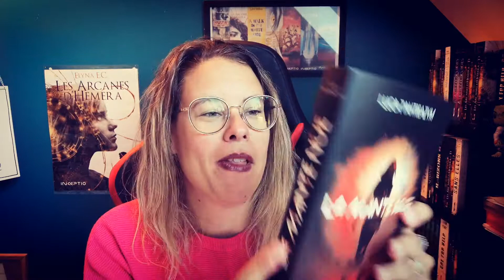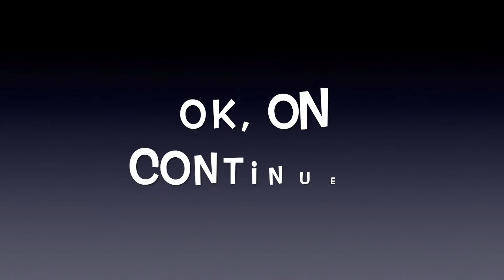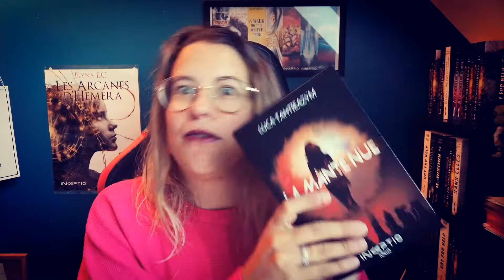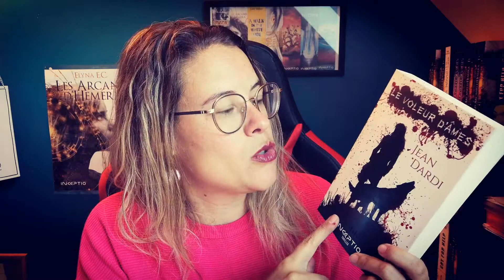LA MANTE NUE : thriller de Luca Tahtieazym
La nouvelle chronique d'Ophélie sur le roman LA MANTE NUE.